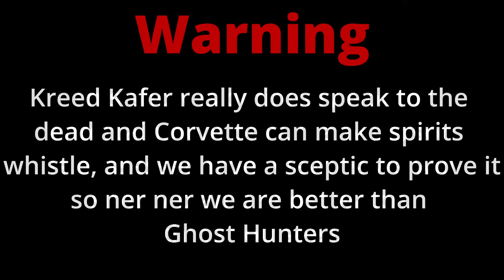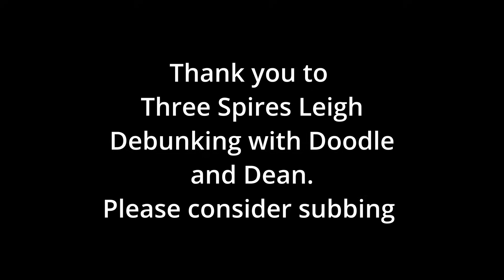Most Definitely NOT Haunted PARODY